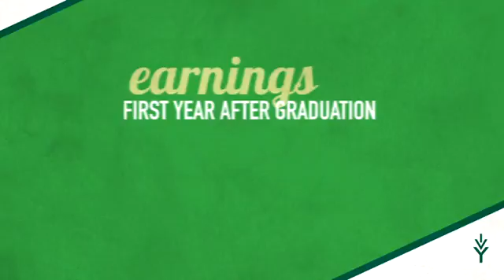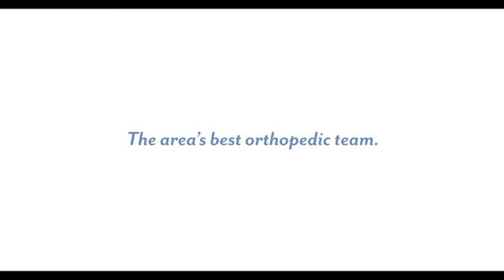Solar power update and other news from The Paper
At Thursday night's HSPA Foundation Advertising Contest Awards Dinner The Paper's own Adrienne Clouser and Kim VanMatre won first place in three categories. Clouser and Brandy Simmons also won first place in a fourth category.

Crawfordsville Electric Light and Power’s new solar field is only beginning of a new generation of renewable energy for Crawfordsville and the Indiana Municipal Power Agency. CEL&P Plant Manager Phil Goode said solar will help the environment while keeping prices stable.
The utility will also be celebrating Public Power Week and 125 years of service with an open house on Oct. 9.

Like a fine wine, the Stellar Communities program seems to improve with age.
Wabash, Indiana, not to be confused with our local college, was the most recent Stellar Designee next to Crawfordsville. Wabash Mayor Robert Vanlandingham said that at just one year into the program, he feels like things are dragging along.
Read Wabash’s experience with Stellar in today’s Paper.